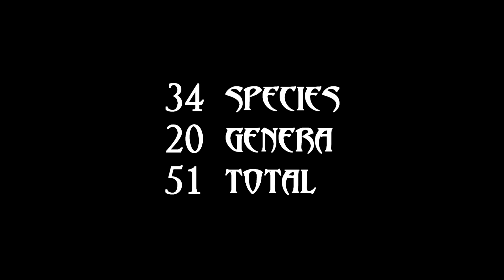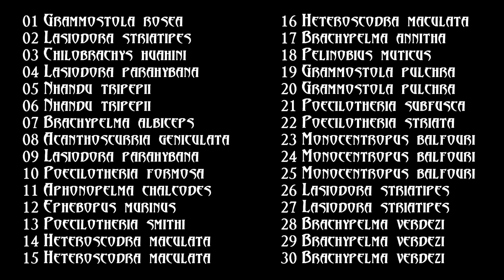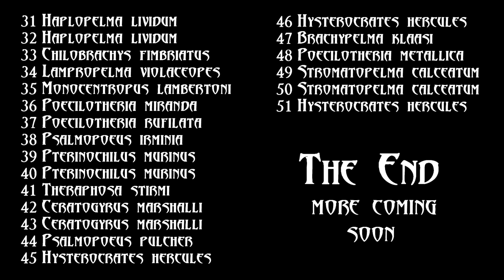51 amazing tarantulas detailed - Tarantula collection - (34 species - 20 genera) [Inferion7]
You could notice I breed many tarantulas - in this video you can see all my current tarantulas (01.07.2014). Every 6 months I "clean them up" - changing peat, cleaning and measuring - it's important, because of size, growing and so on. You can see that some of them are very small, but some of them are pretty big. There are some that are very fast and aggressive - it took me 3 days to clean them, measure them all.

Here you can read more information. (It was too longto write it here).

Music was composed by me using Magix Music Maker.

Check my profile/channel to find another tarantula or some other interesting and unusual animals/pets.

Hope you enjoyed and more videos coming soon.